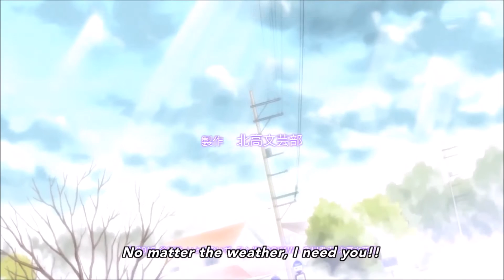The Disappearance of Nagato Yuki Op Full